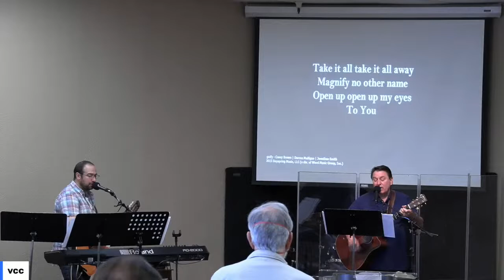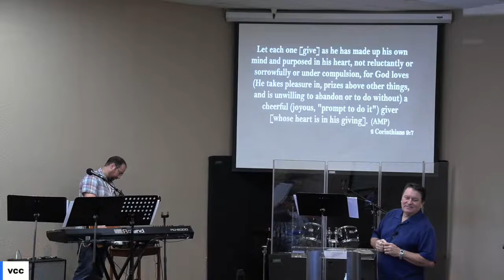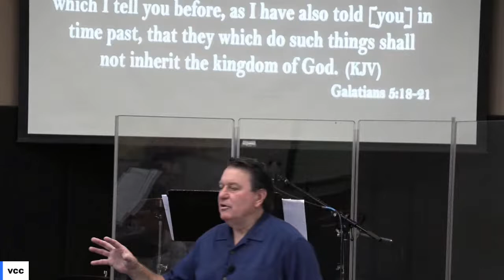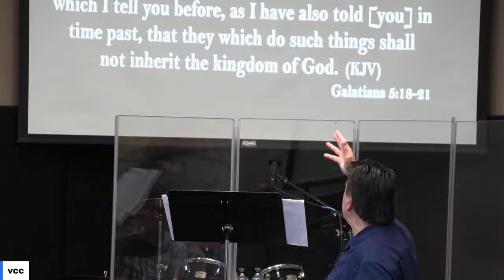Never Stop Producing Fruit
Central Truth:   No matter what, when, how or why-We can always bear good fruit in every good work to fully please our Father.

I.  Bearing Fruit Defined
       a)  Bearing Fruit means  yielding results and having a favorable                    outcome.  Bearng Fruit is when any promise of God or                               Charataristic of Jesus and the Kingdom of God is produced in                 our lives.
      b)  Fruit of the Flesh--Gal 5:18-21
      c)   Fruit of the Spirit-Gal 5:22
             The Fruit of the Spirit is our recreated personality.
             They are God's attributes in Jesus.
              a characteristic or inherent part of someone
              They need to be developed--like natural growth--

II.  Kingdom Fruit
       a)  The Kingdom of God  Rom 14:17  rightoeusness peace and joy in HS
        b)  The  Kingdom of God is within you-- John 17:21
        c)   The Kingdom is not depended on this world to  function
               This world has to yield to the  Kingdom of God--Mk 4:20
               Your Kingdom has Come- Your will be done
        d)  30, 60 100 fold    Mark 4:20, 32

III. Blessed; Never Stop Producing Fruit  Jer 17:7-8
         a)  Blessed
         b)  The Lord is Our Hope and Confidence
         c)  Like a Tree by the waters
         d) roots feed off the river
         e)  shall not see and fear when heat comes
         f)   its leaf shall be green
         g)  shall not be anxious and full of care
               in the year of drought,
         h)  Never stop from yielding fruit

Our lives will never go beyond our words.  If you want to go higher in God, your words will be what takes you there...

.org/
Give